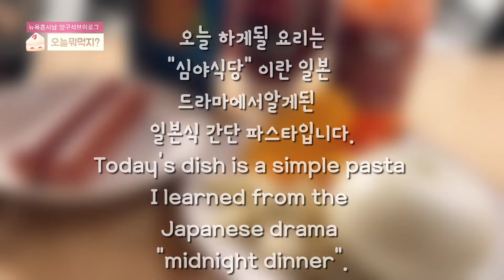Neapolitan Spaghetti (feat. 深夜食堂).나폴리엔 없는 나폴리탄 스파게티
A super-simple popular spaghetti that appeared in the Japanese TV drama Midnight Diner.  Neapolitan Spaghetti. 일본 티비 드라마 심야식당에 나왔던 간단 스파게티, 나폴리탄 스파게티,나폴리엔 없다는게 함정.